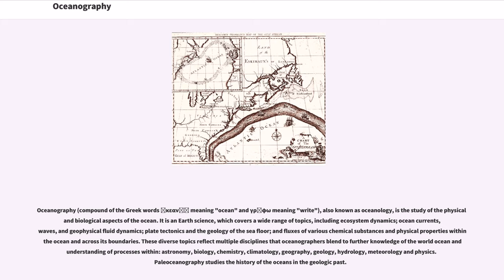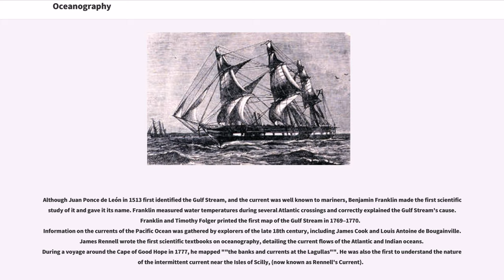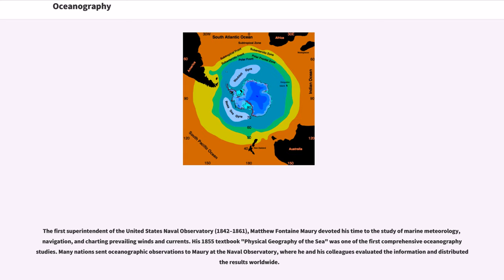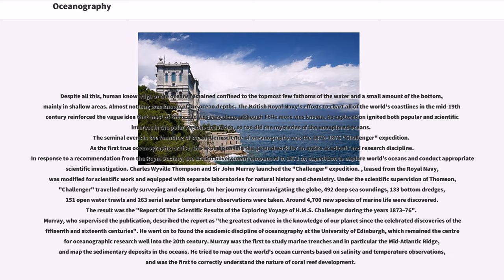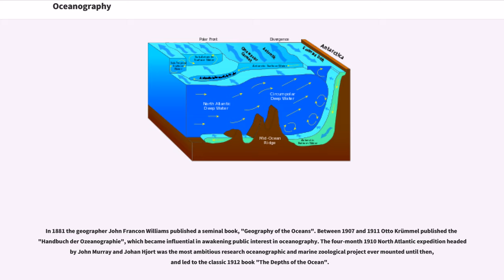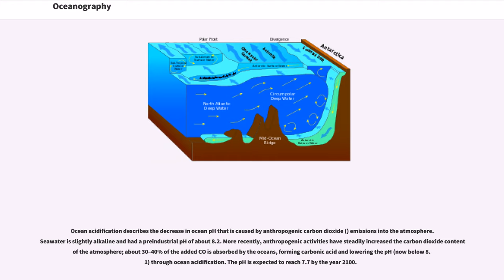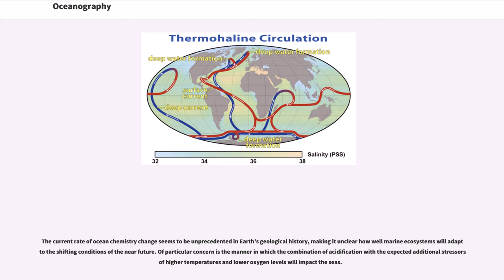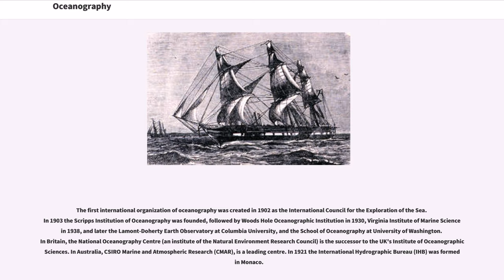Oceanography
Oceanography (compound of the Greek words ὠκεανός meaning "ocean" and γράφω meaning "write"), also known as oceanology, is the study of the physical and biological aspects of the ocean. It is an Earth science, which covers a wide range of topics, including ecosystem dynamics; ocean currents, waves, and geophysical fluid dynamics; plate tectonics and the geology of the sea floor; and fluxes of various chemical substances and physical properties within the ocean and across its boundaries. These diverse topics reflect multiple disciplines that oceanographers blend to further knowledge of the world ocean and understanding of processes within: astronomy, biology, chemistry, climatology, geography, geology, hydrology, meteorology and physics. Paleoceanography studies the history of the oceans in the geologic past.

Humans first acquired knowledge of the waves and currents of the seas and oceans in pre-historic times. Observations on tides were recorded by Aristotle and Strabo. Early exploration of the oceans was primarily for cartography and mainly limited to its surfaces and of the animals that fishermen brought up in nets, though depth soundings by lead line were taken.

Although Juan Ponce de León in 1513 first identified the Gulf Stream, and the current was well known to mariners, Benjamin Franklin made the first scientific study of it and gave it its name. Franklin measured water temperatures during several Atlantic crossings and correctly explained the Gulf Stream's cause. Franklin and Timothy Folger printed the first map of the Gulf Stream in 1769–1770.
Information on the currents of the Pacific Ocean was gathered by explorers of the late 18th century, including James Cook and Louis Antoine de Bougainville. James Rennell wrote the first scientific textbooks on oceanogra...